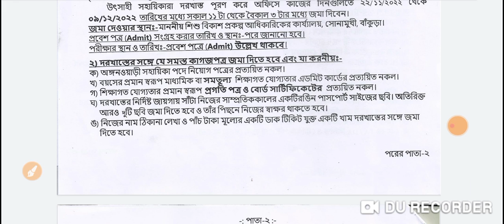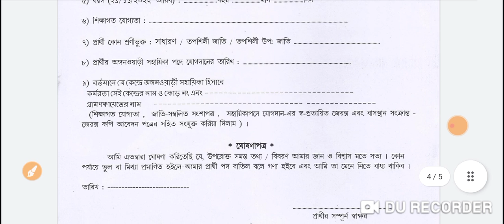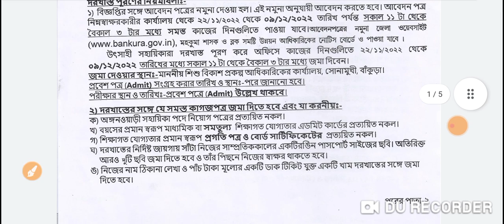ICDS Anganwari Vacancy 2022 West Bengal Anganwari Recruitment I অঙ্গনওয়াড়ি কর্মী নিয়োগ রাজ্য জুড়ে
পশ্চিমবঙ্গে অঙ্গনওয়াড়ি কর্মী ও সহায়িকা নিয়োগ
2)west bengal anganwadi recruitment 2021
3)icds job
4)icds recruitment 2021 west bengal
5)anganwadi recruitment 2021
6)anganwadi recruitment 2021 west bengal
7)anganwadi salary 2021 west bengal
8)anganwadi helper recruitment
9)অঙ্গনওয়াড়ি কর্মী নিয়োগ 2021
10)অঙ্গনওয়াড়ি বেতন
11)অঙ্গনারী কর্মী নিয়োগ 2021
12)anganwadi vacancy 2021
13)anganwadi vacancy 2021 online apply
14)west bengal jobs 2021
15)west bengal government jobs 2021
anganwadi vacancy icds recruitment  anganwadi recruitment  west bengal anganwadi recruitment  anganwadi vacancy  west bengal,west bengal icds recruitment  west bengal anganwadi helper the bongo guru,অঙ্গনারী নিয়োগ 2022 অঙ্গনারী ওয়ার্কার নিয়োগ.

karmasangsthan paper
10 pass job in West Bengal
12 pass job in West Bengal
iti jobs,
iti apprentice
Army recruitment